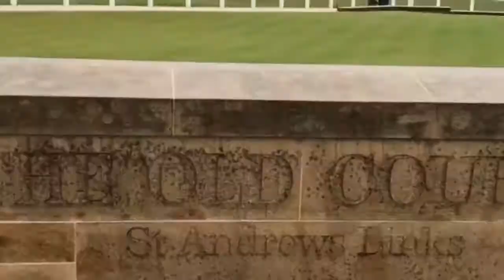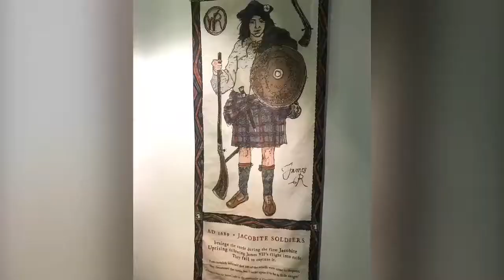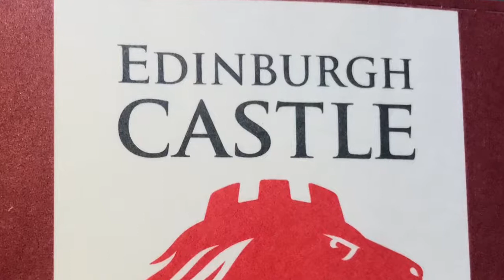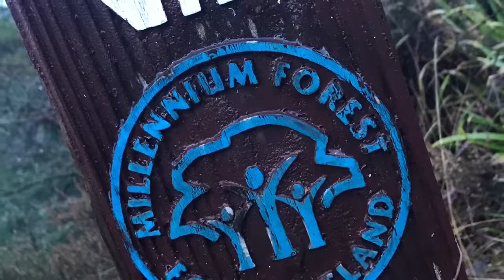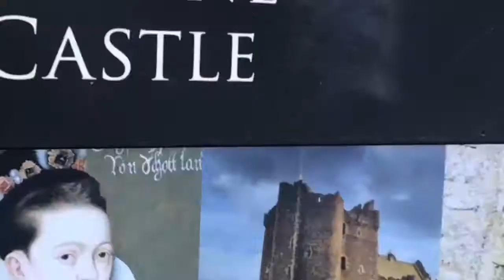Scotland 🏴󠁧󠁢󠁳󠁣󠁴| New Years 2018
Trip to Scotland, Dec. 2017-Jan. 2018